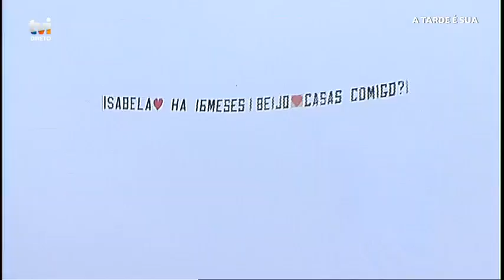O pedido de casamento de Pedro a Isabela da «Casa dos Segredos»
No «A Tarde é Sua», recordamos imagens do pedido de casamento em direto do casal durante o programa «Like me», e Pedro revela detalhes de como preparou tudo e a razão pela escolha da data.